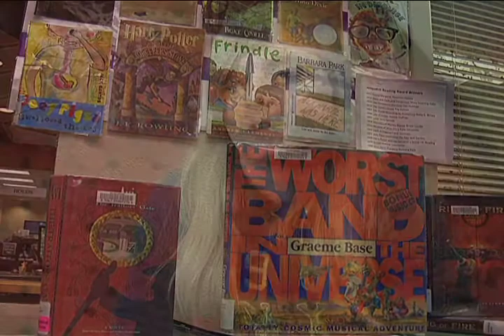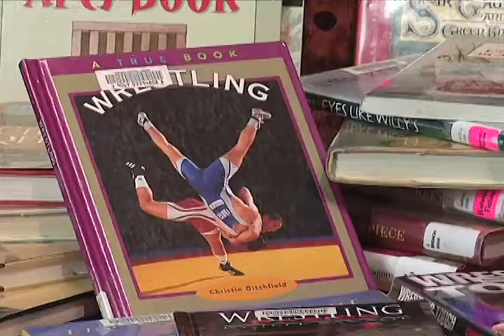Sno-Isle Stories: Marti and Emma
Marti Anamosa from the Sno-Isle Libraries Board of Trustees and middle school wrestler Emma share their stories of what the library means to them.